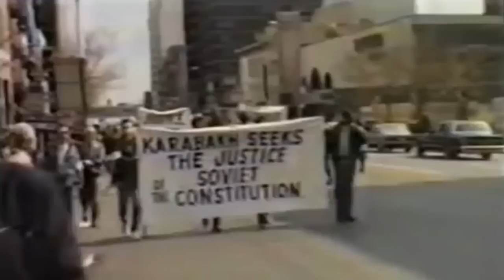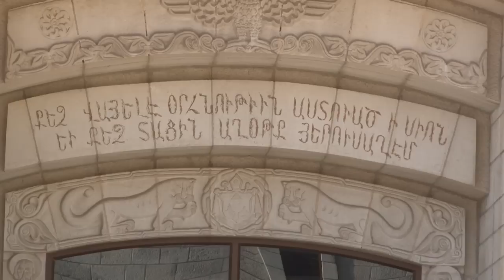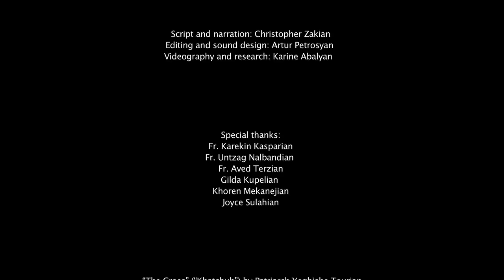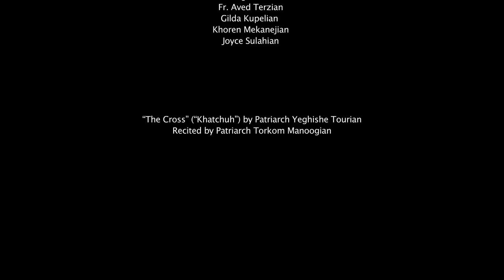The Legacy of Archbishop Torkom Manoogian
In 1966, Bishop Torkom Manoogian was elected as Primate of the Eastern Diocese of the Armenian Church of America, and two years later was elevated to the rank of archbishop.

As Primate, Archbishop Manoogian became a recognized and respected figure in ecumenical and civic settings, serving in an executive capacity for various ecumenical and interfaith organizations.

In April of 1990, Archbishop Manoogian was elected as the 96th Armenian Patriarch of Jerusalem by the members of the St. James Brotherhood, and was officially enthroned on October 27, 1990. He served as the Armenian Patriarch of Jerusalem until his passing in October of 2012.